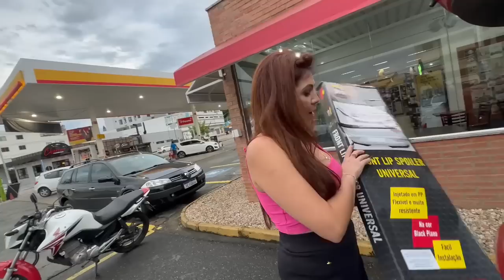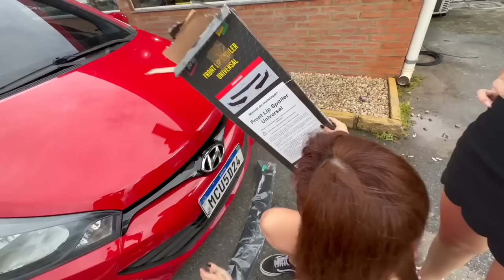PROCUREI A POLÍCIA PRA ACHAR MEU AEROFÓLIO